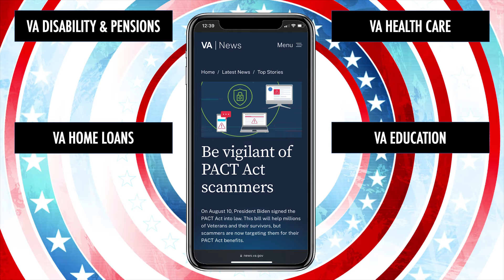Replacing Military Medals & Certificates | theSITREP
In this episode, theSITREP asks Scott Levins, Director of NPRC, how to replace military medals, decorations, and other lost items. Please refer to the links below for additional assistance and information.

Want to listen to the complete "Military Records" podcast?

CONNECT WITH theSITREP

LINKS FOR TOPICS IN VIDEO

CONNECT WITH VA

ABOUT VA

The Department of Veterans Affairs (VA) is comprised of three different administrations:

(1) Veterans Health Administration (VHA) - Provides health care at 1,298 facilities, including 171 hospitals and 1,113 outpatient clinics, serving 9 million enrolled Veterans each year.

(2) Veterans Benefits Administration (VBA) - Provides a variety of benefits and services for Service Members, Veterans, and their families including compensation, pension and fiduciary, insurance, education, loan guaranty, vocational rehabilitation and employment, and more.

(3) National Cemetery Administration (NCA) - Provides burial space for Veterans and their eligible family members, and maintains national cemeteries as national shrines, sacred to the honor and memory of those interred or memorialized there.